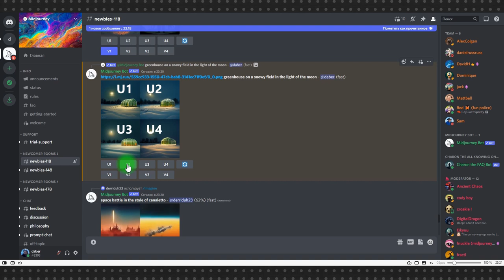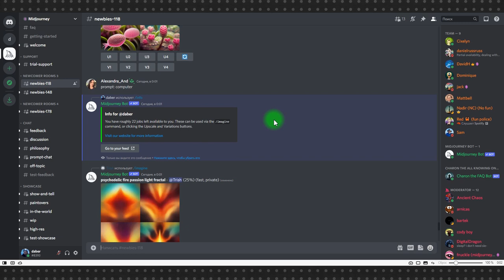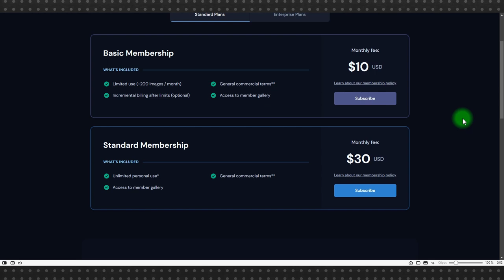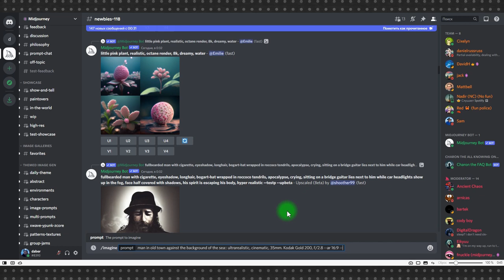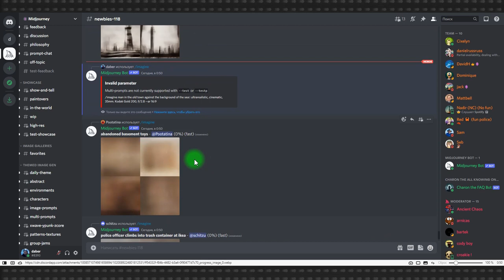Midjourney #2: основные настройки нейросети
Midjourney – это нейросеть, которая генерирует изображения. Это далеко не первая попытка использовать нейросеть в творческом процессе, но глядя на результат именно этой нейросети, возникает опасение за судьбу человечества.

В первом уроке мы познакомились с Midjourney и создали первое изображение. В сегодняшнем видео более подробно о настройках нейросети.